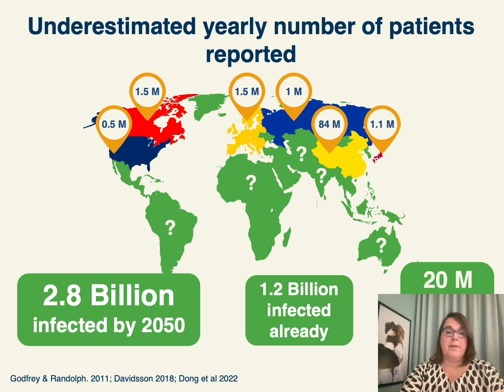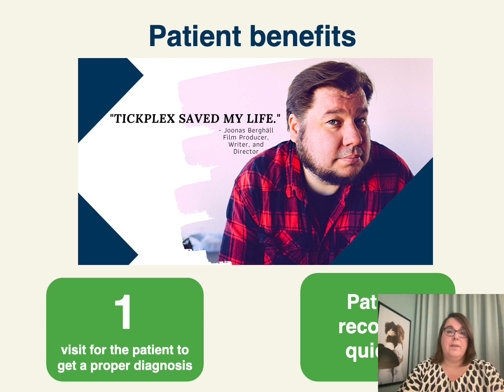Dr Leona Gilbert (Tezted) - Nordic Pitch Battle 2022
Tezted's founder & CEO Dr. Leona Gilbert pitched as a finalist at the Nordic Pitch Battle 2022 on December 7!

The Nordic Pitch Battle 2022 is a Startup Pitching & Funding conference with hundreds of entrepreneurs, investors, VCs & startup experts.

@Founder Institute Nordics
@Nutty Ventures
@Startup Grind Stockholm
@Impact Hub Stockholm